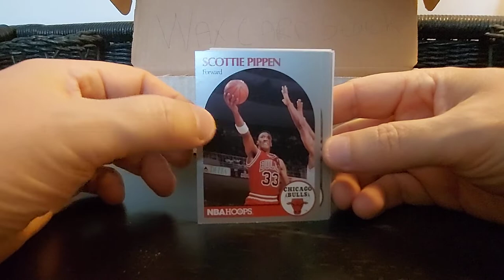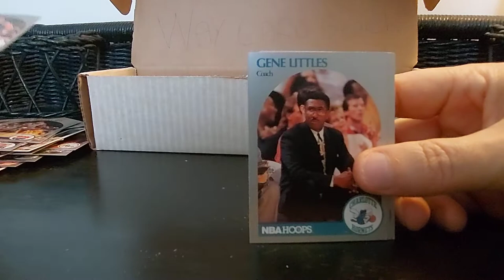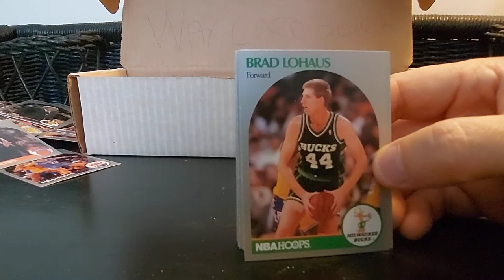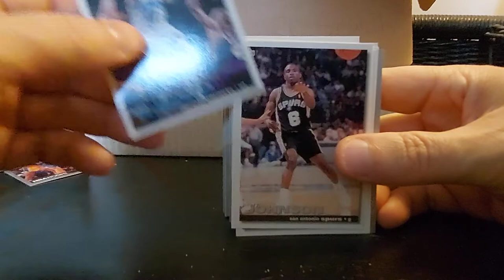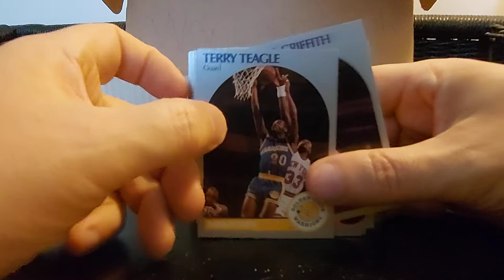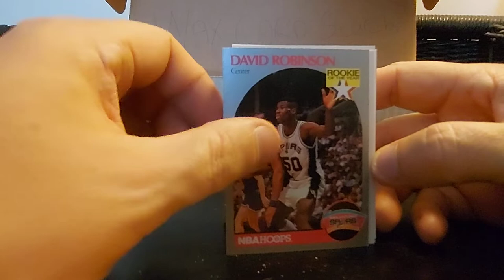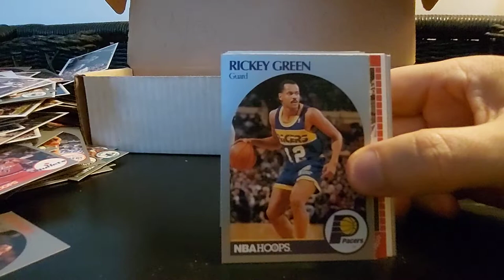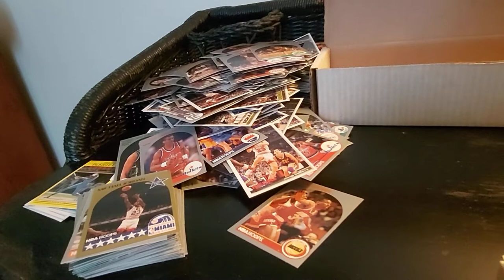1990's NBA cards unboxing searching for hidden gems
Basketball cards from 1990's
Random unboxing from cards purchased at a garage sale.
Please watch and enjoy as we search for the hidden gems.